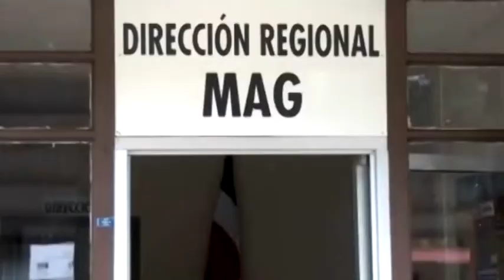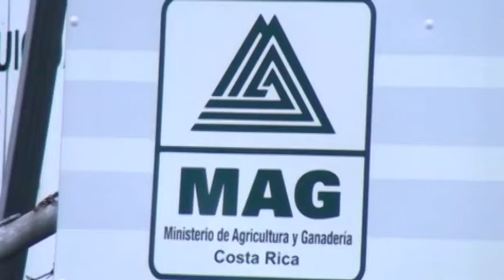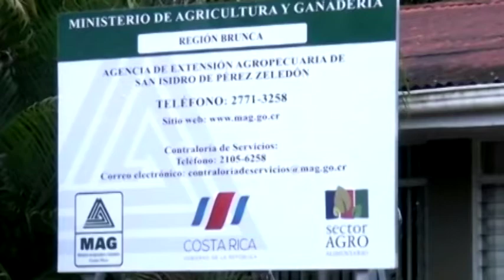Prorrogan hasta el 4 julio de 2021 el certificado del Pympa para los productores 1